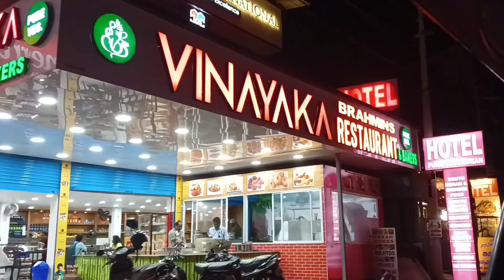അധ്വാനിക്കാൻ മനസ്സുണ്ടെങ്കിൽ നമുക്ക് വരുമാനത്തിന് മാർഗവും ഉണ്ടാവും...... 🥰